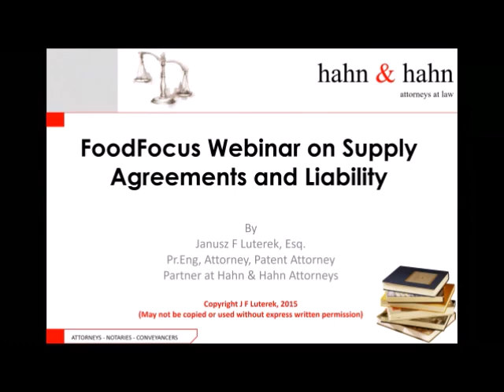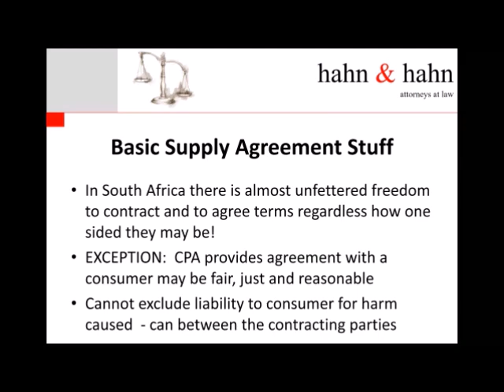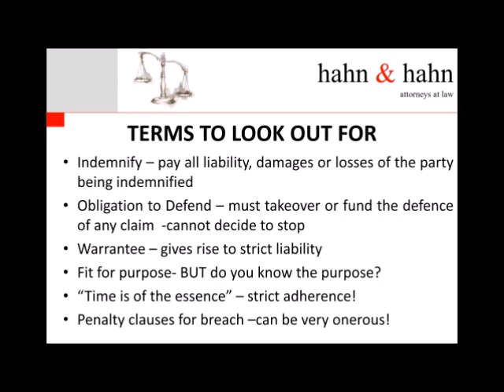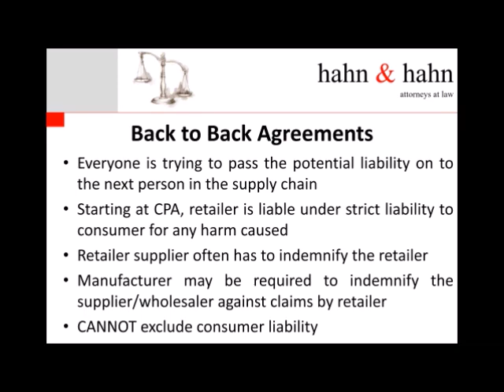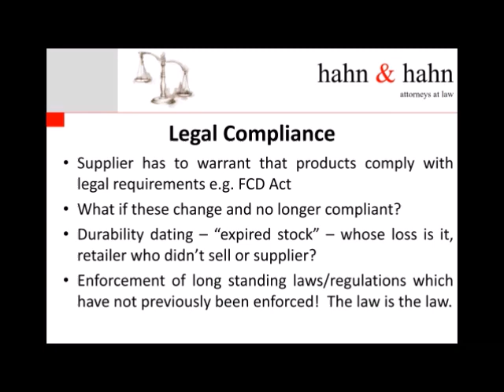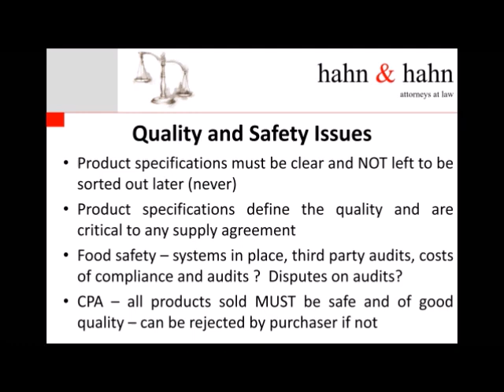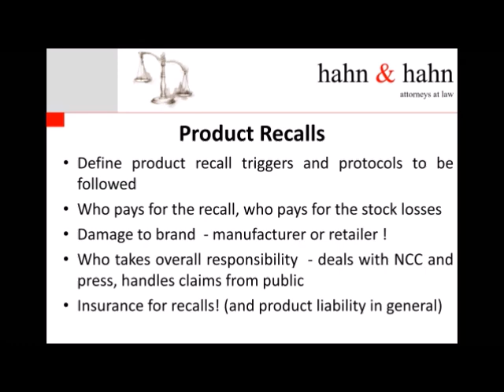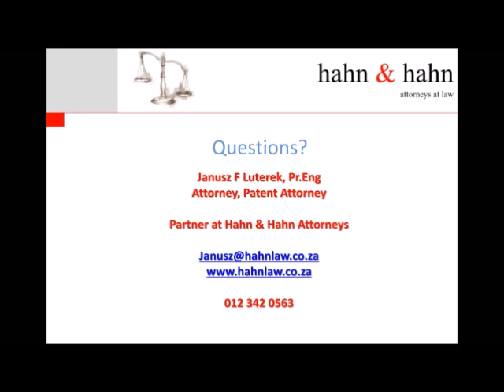Legal Eagle Series - Supplier Indemnity Agreements & Contracts with Janusz Luterek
Welcome to our webinar series featuring our favourite Legal Eagle - Janusz Luterek.  In this webinar Janusz discusses Supplier Indemnity Agreements and Contracts, an area which carries a great deal of risk.